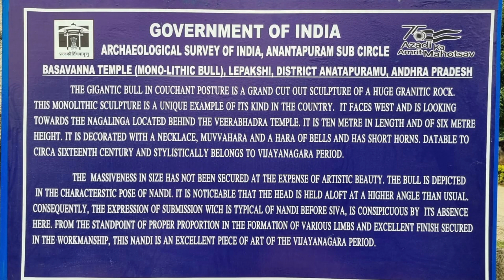Lepakshi - Beautiful small village in Andhra Pradesh ❤️❤️ Part -2